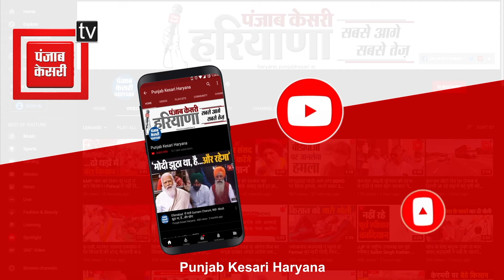Ganaur में Kuldeep Sharma के समर्थन में उतरे Deepender Hooda, मंच से भाजपा को सुनाई खरी खरी